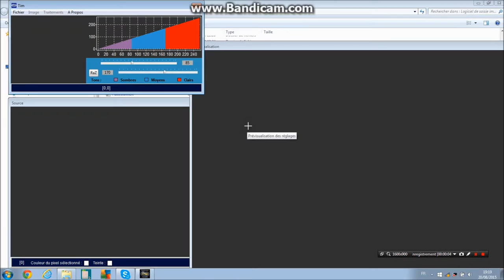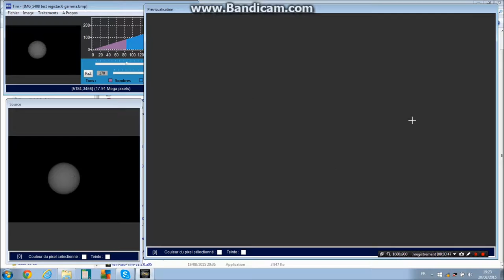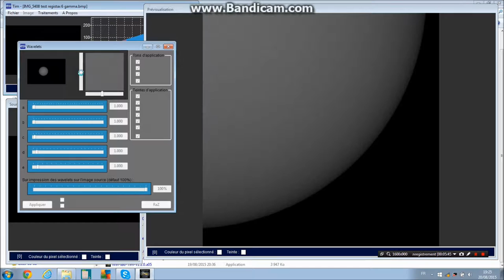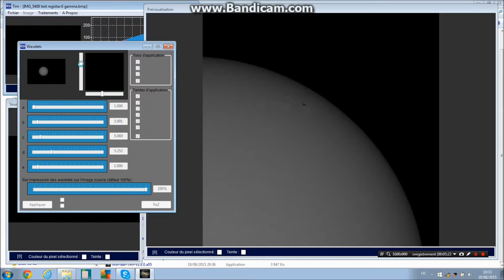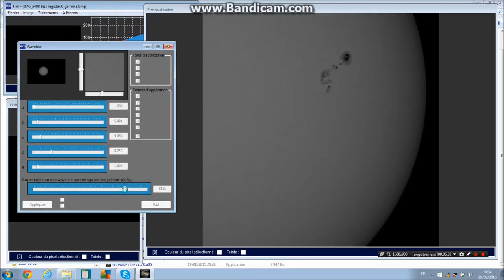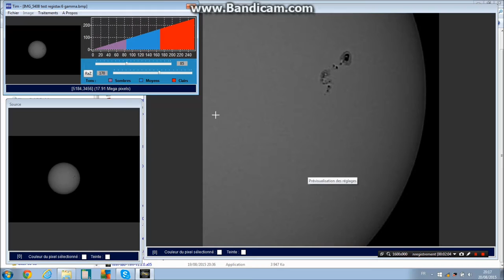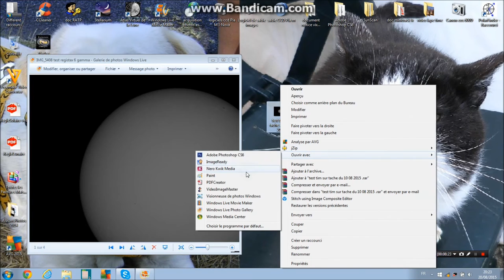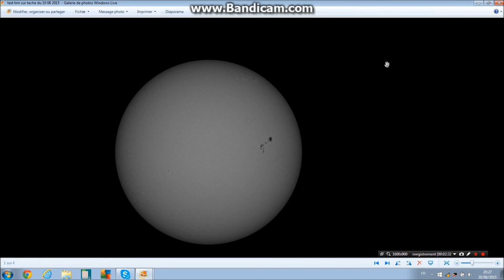Tim - Traitement solaire par Alain Brodin